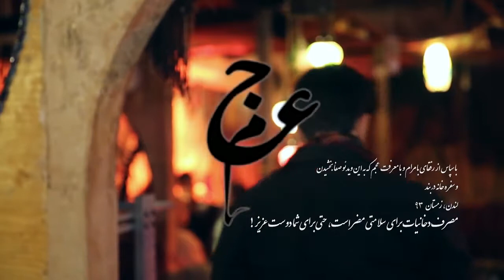عجم - زغالچی --Ajam - Zoghalchi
Hookah song,  ajam funny hookah song, gheyloon, ahange gheyloon

Lyrics: Amin Ajami
Director: Farshad Hosseini
Producer: Amin Ajami
Camera: Bahareh Hosseini